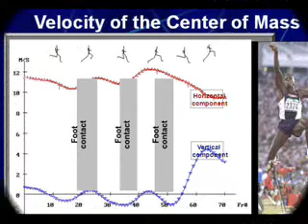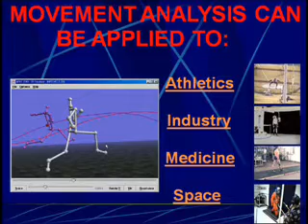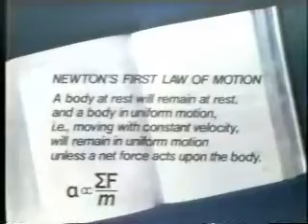History of Biomechanics 2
History of Biomechanics Episode 2, By Gideon Ariel, Ph.D.